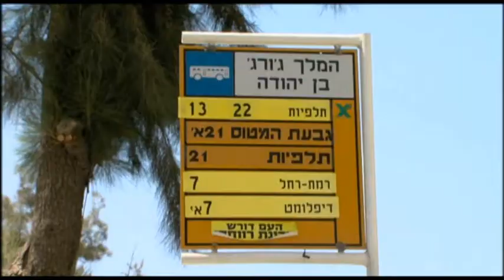חדר החדשות ירושלים- סקר תחבורה ציבורית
...עד כמה אתם מרוצים מהתחבורה הציבורית בבירה? ובכן, מסתבר שלא כל כך
אורטל גנון על סקר חדש שצריך להדאיג מאוד את קברניטי התחבורה בירושלים